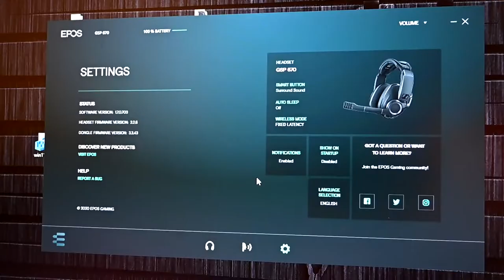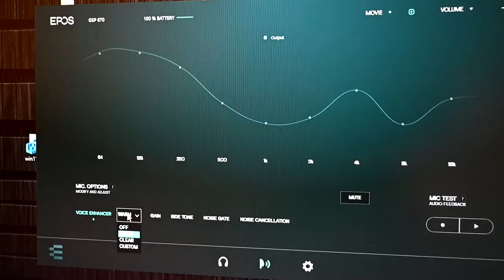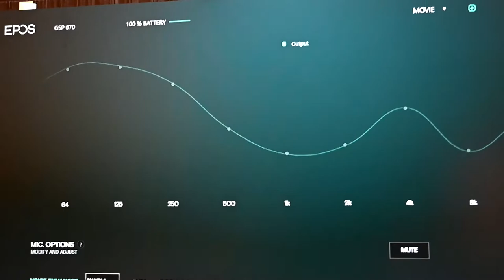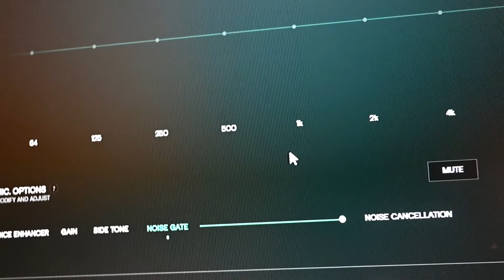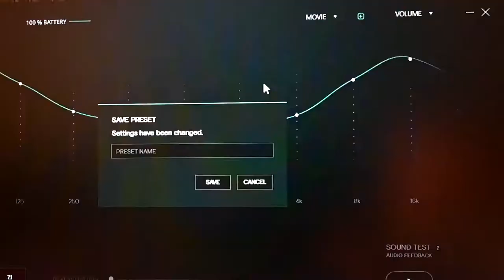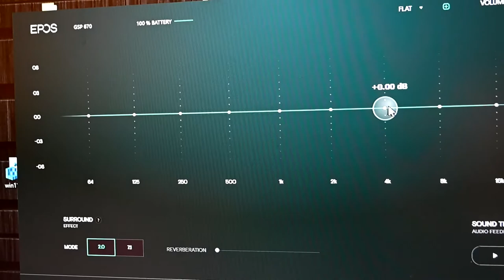Sennheiser GSP 670 - Tapasztalatok